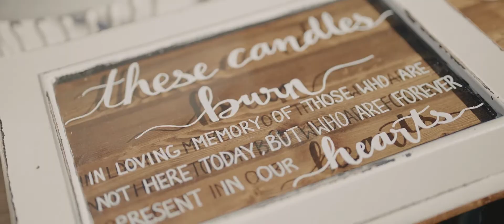Wedding edit (3-5 min) - Brenna and Mercedes